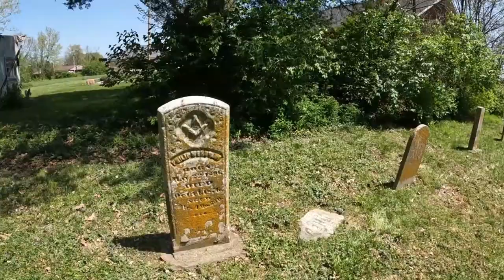Trucker VLOG No. 1. RED BUD, IL TO HURON, OH ||| Trucker Life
My name is Dave (a.k.a. "Just Dave", "History Hound"  & "Big Bad Wolf").  I'm an ol' trucker that's been trucking America's highways since June 1989.  I'm a bit of a History Hound.. digging up historical data on places, towns and events.  And whenever time allows, visit some of these cool places.  I also have a weird fascination with U.F.O's and have been to Area 51 and Roswell multiple times.  My main travel companion is a little 7 year old Chihuahua mix named "Rebel".  Sometimes his mommy "Buffy" or his daddy "Oz" travel with me too, but they seem to prefer home base to trucking.  Rebel, on the other hand, doesn't want to leave my side.

Gear and Such..

Camera:  GoPro 10
Audio:  Rode External wireless Mic
Editing Laptop:   Acer Predator
Mobile WiFi:    Verizon JetPak Unlimited Data Plan